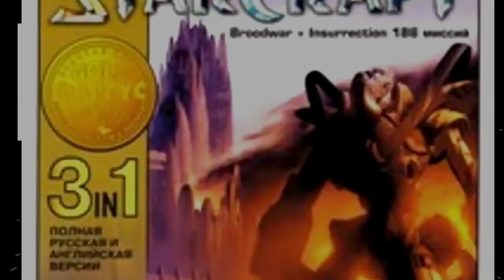Лучшие игры, в которые стоит поиграть!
1.Limbo.Half life.Area 51.Street Figher.StarCraft